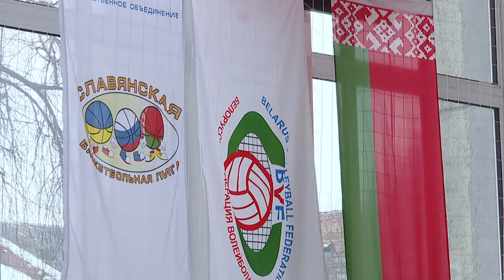Полуфинал открытого турнира по баскетболу "Кубок Феникса"